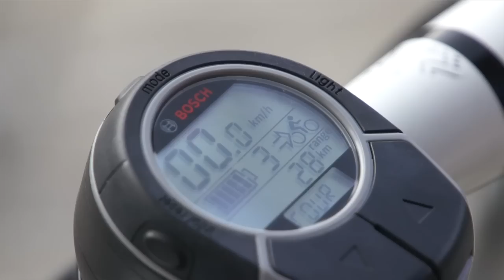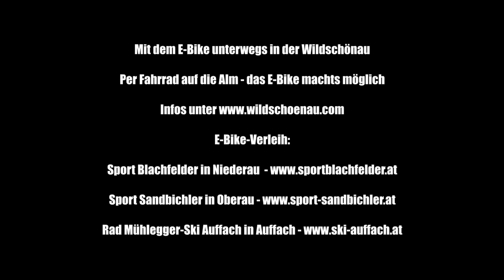Mit dem E-Bike auf die Alm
Das E-Bike machts möglich! Auch nicht so gute Mountainbiker können auf die Alm fahren ohne das ihnen die Luft ausgeht! Mit dem E-Bike unterwegs in die Wildschönau, genauer gesagt auf die Farnkaser-Alm.